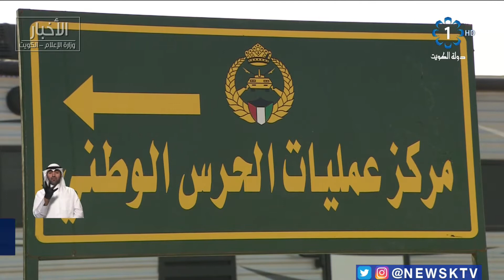سمو رئيس مجلس الوزراء يزور احدى النقاط الأمنية التابعة للحرس الوطني